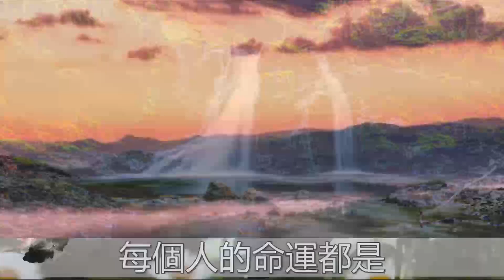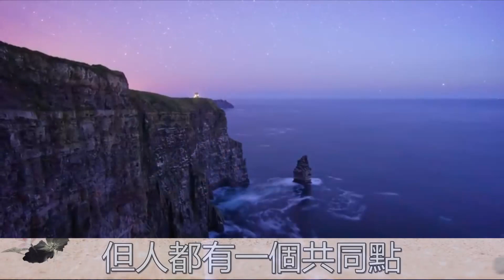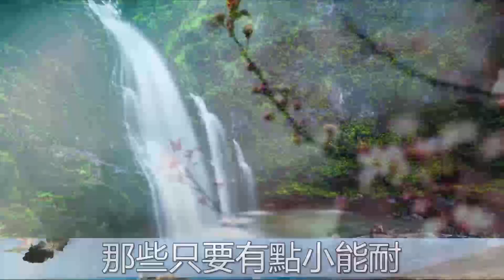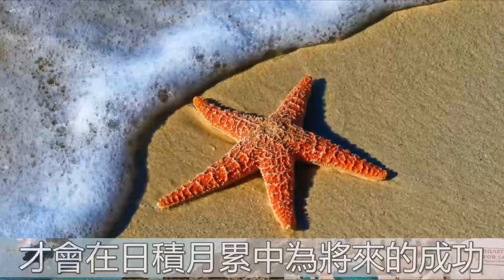【小冷谈情感】 什麼樣的人最有福？這四種性格的人，命最好福最大，越老福氣越深